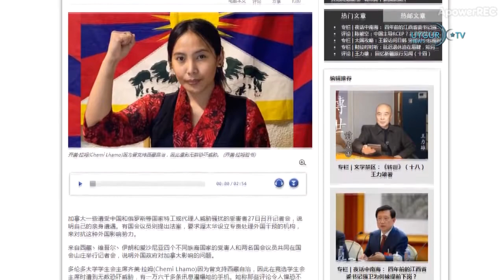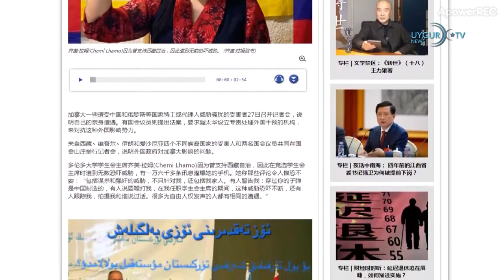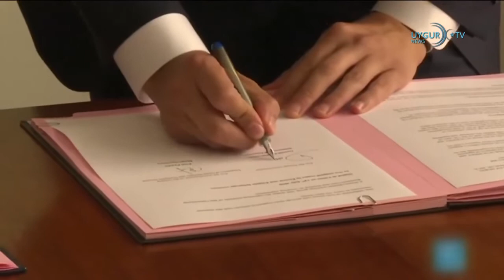29 11 2020 Chen çunguo, Doğu Türkiatan’da baskılar devam edecek